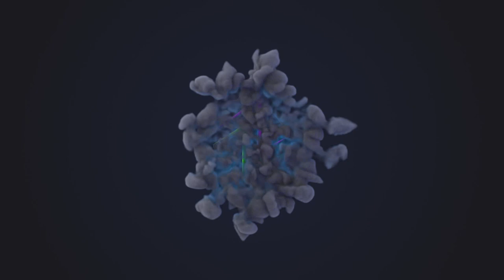Tomb Raider (PC) Gameplay Walkthrough Full HD 1080 60fps Part.13- With Commentary